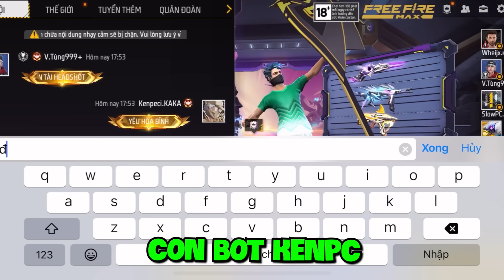Acc Ken Pc Có Gì Hot ?